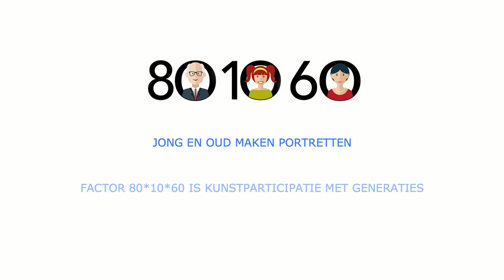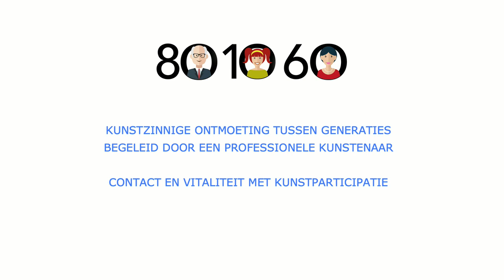Factor 801060 - jong en oud maken portretten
DRIE GENERATIES ONDERZOEKEN HET THEMA ‘OUDER WORDEN’
Inwoners van 60 jaar en ouder gingen creatief aan de slag met kinderen van basisscholen in Gelderland. Samen onderzochten zij verschillen en overeenkomsten tussen vroeger en nu in het project Factor 80*10*60; een initiatief van Cultuurmij Oost en lokale partners. Het project werd uitgevoerd in Angeren, Huissen en Groesbeek, waar het een groot succes was.

Factor 80*10*60 is een initiatief van Cultuurmij Oost en Mind at Work, in samenwerking met Stichting Welzijn Lingewaard, Welzijn Groesbeek, basisscholen ’t Holthuus te Huissen, Op de Heuvel te Groesbeek Noord, Marang te Angeren, lokale woningcorporaties en ouderennetwerken.